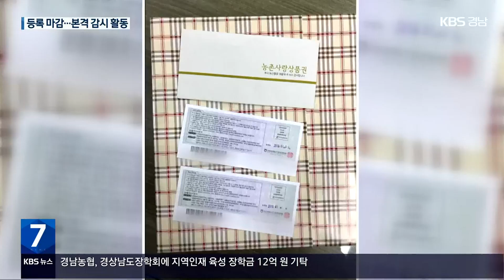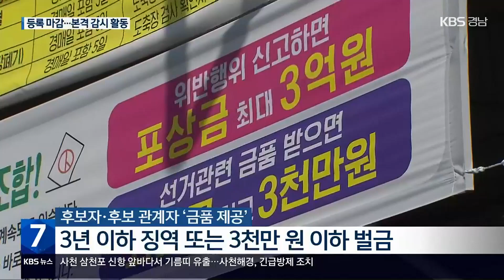조합장 170명 선출…“금품 받으면 과태료 50배” / KBS 2023.02.22.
[앵커]

 경남의 170개 농협과 수협 조합장을 뽑는 제3회 전국동시조합장 선거가 이제 2주 앞으로 다가왔습니다.

 오늘(22일)까지 등록을 마친 후보자들은 내일(23일)부터 공식 선거운동에 나서는데요.

 이번 선거에서 후보자에게 금품을 받으면 최대 50배 과태료를 낼 수 있어, 유권자인 조합원들의 각별한 주의가 필요합니다.

 보도에 김효경 기자입니다.

 [리포트]

 4년 전, 거제의 한 조합 엘리베이터, 한 조합원이 선물을 받아들고 나옵니다.

 당시 현직 조합장이 상품권 2천5백만 원어치를 산 뒤, 조합원들에게 제공하다 적발된 것입니다.

 진주의 한 조합장은 선거에서 지지를 부탁하며 5만 원권 현금을 전달하다 적발돼 경찰 수사를 받기도 했습니다.

 지난 두 차례  경남의 전국동시조합장 선거에서 불법행위 360건이 적발돼 670여 명이 경찰 조사를 받았고, 324명이 검찰에 송치됐습니다

 경찰 조사 대상 중 가장 많은 455명이  금품수수 혐의를 받았고, 3대 선거범죄인  허위사실 유포와 불법 선거개입이  전체 70%를 넘게 차지했습니다.

 조합장 선거는  위탁선거법 적용을 받아 후보자와 후보 관계자가 금품을 제공하면 3년 이하 징역 또는 최대 3천만 원 벌금에 처해집니다.

 또 금품을 받은 사람도  받은 금액의 최대 50배까지 과태료 처분을 받을 수 있습니다.

 [노태곤/경남농협 회원지원단장 : "지난(해) 9월부터 조합장 선거 전담반을 구성해서 18개의 시군과 합동으로 공명 선거가 될 수 있도록 지도를 하고 있고요."]

 이번 조합장 선거에서도 경상남도 선거관리위원회는 기부행위와 정보통신망 이용 등 28건을 적발했고, 12건을 경찰에 고발했습니다.

  [차진영/경상남도 선거관리위원회 공보계장 : "고발 건 중에 11건이 기부행위로 80% 이상 차지하고 있어, 3월 1일부터 3월 8일까지를 '돈 선거 척결 특별 단속기간'으로 지정하고 마지막까지 감시, 단속 활동을 강화할 계획입니다."]

 후보자 등록 마지막 날인  오늘(22일) 오후 5시 기준, 후보 등록 시스템에 이름을 올린 조합장 후보자는 모두 385명, 본격적인 선거운동은  내일(23일)부터 시작됩니다.

 촬영기자:조형수/그래픽:박수홍